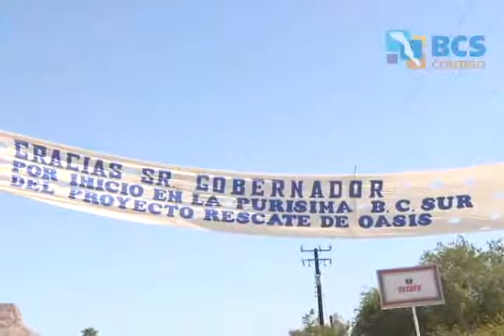test san isidro con plecas